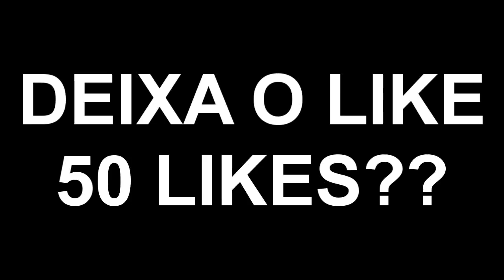FACTIONS SLIME #3 - Nova base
Tirando pvp com a facção do nerdstone a TOP!

▬▬▬▬▬▬▬▬▬▬▬ஜ۩۞۩ஜ▬▬▬▬▬▬▬▬▬▬▬▬▬
✉ Ainda não esta disponivel
▬▬▬▬▬▬▬▬▬▬▬ஜ۩۞۩ஜ▬▬▬▬▬▬▬▬▬▬▬▬▬
► Gostou? Deixe seu joinha ✔
► Gostou Muito? ✔ Compartilha ❤
► Comente o que achou do vídeo ✔
► Não Gostou? ツComente o Porque! ✔

✄ Olá meu nome é Paulo Bernardo❤